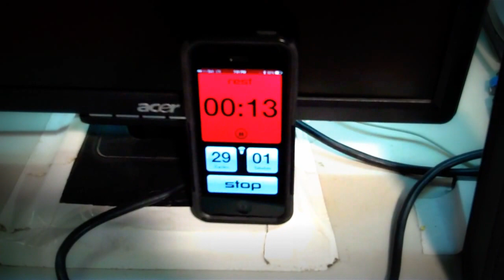The Lucky 13 Circuit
13 Stations, 52 Sets, 30/15, 39 Minutes.

1. TRX Pistols
2.TRX Airborne Lunge
3. 2 Handed Swings
4. Goblet Squat
5. Suitcase Dead Lift
6. High Pull
7. Heavy Rope
8. Ladder
9. Rope Pull
10. Windmill
11. Military Press
12. Clean
13. Snatch